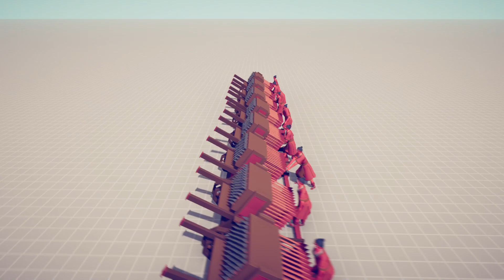1 Gatling Gun vs 10 Hwacha [TABS]